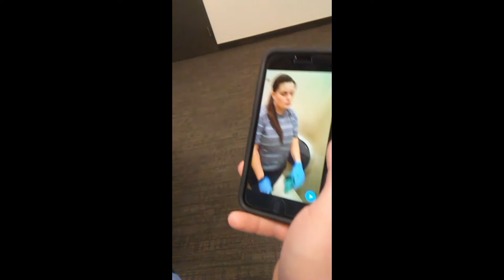Vlog 14 - Fun At Work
I work with some of the goofiest people. We definitely make the work we do fun.